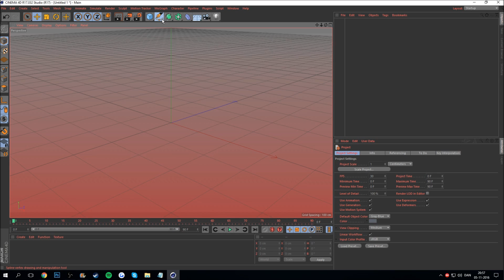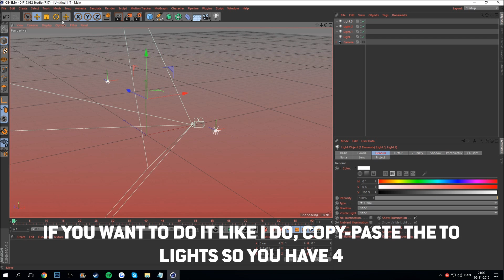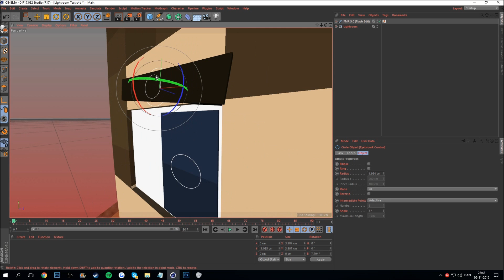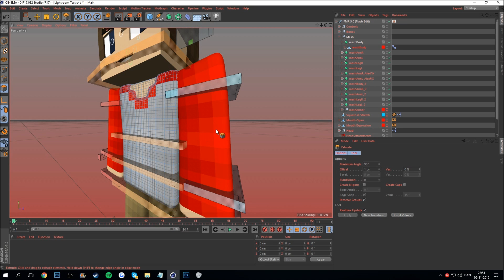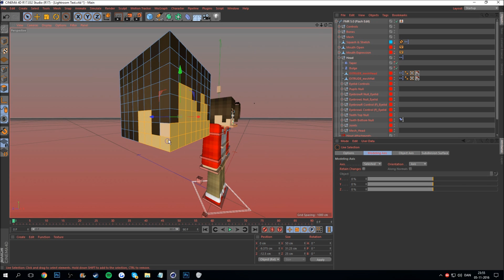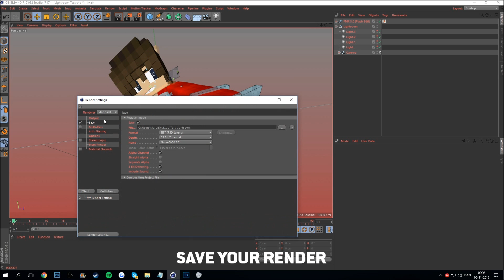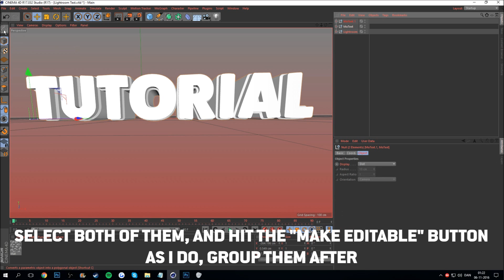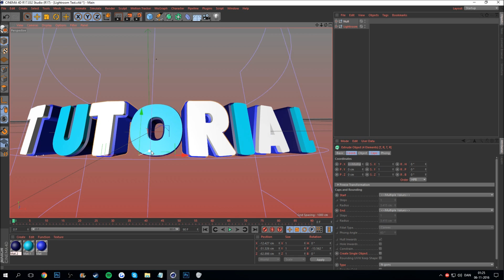1K SUBSCRIBER SPECIAL: Part 2/3 - Cinema 4D Tutorial - (Read Desc)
I hope you enjoyed the tutorial!
-I've decided not the speak in this tutorial, because it would be too much to talk for such a long time, and if I did that, then I had to translate everything that i'm saying to English subtitles, and that would take a lot of time.

You can see where I show what in the Tutorial here:

00:00 - Make your own beginner Lightroom
05:19 - Insert your own skin and use the Rig
07:57 - Learn how to Extrude
13:02 - Move your skin
14:24 - Make a 3D Text

I was kinda hard to explain everything with a text perfect, but I hope it was a help anyways!
-Note: I use Cinema 4D R17

-If you have any questions, just ask me!